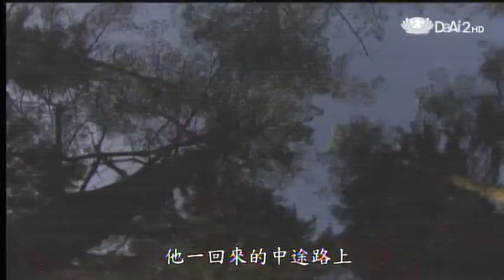20131220《地球證詞導讀》解讀莎士比亞--心理狀態的經典作品馬克白 (當代傳奇劇場藝術總監:吳興國)